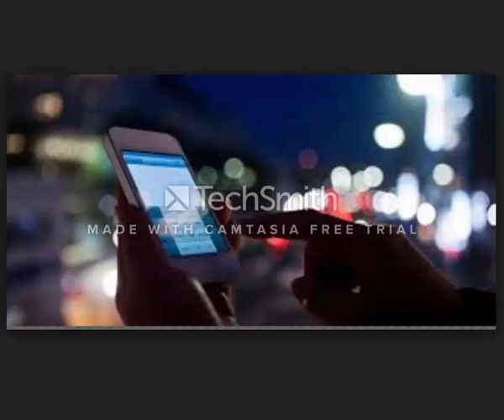VOIP test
business men
The largest companies
More money
Free business
Huge money
Million dollars
$ 10 million
Many profit
monthly income
Permanent work
Not to lose
Business women
Business anomalies
Pornography
Porn huge work
gain money

Columbia University
Oxford University
Daffodil university
Stanford University

business men
The largest companies
More money
Free business
Huge money
Million dollars
$ 10 million
Many profit
monthly income
Permanent work
Not to lose
Business women
Business anomalies
Pornography
Porn huge work
gain money

Columbia University
University of Michigan
Oxford University
Daffodil university
Stanford University
Ladies
Lawyers
Degree
Companies
Companies
VOIP
Insurance
Health
Stock
Trading